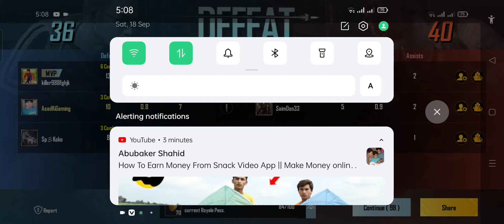pubg game playing | Ep 468 | Asad ki Gaming